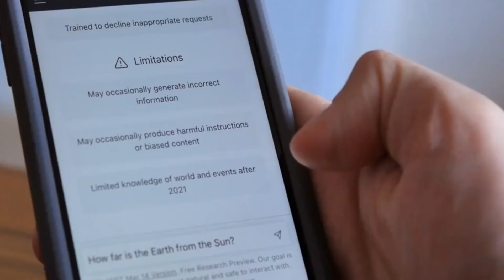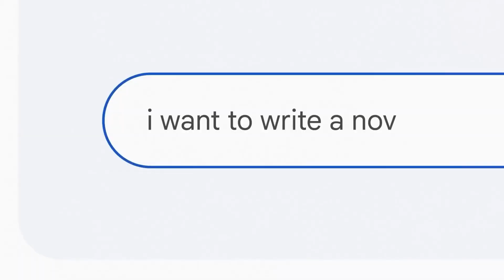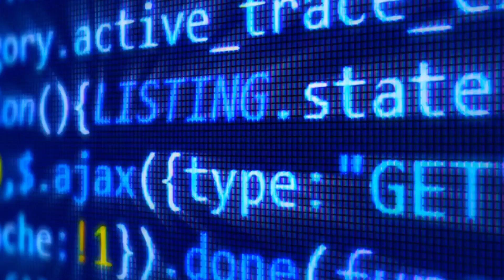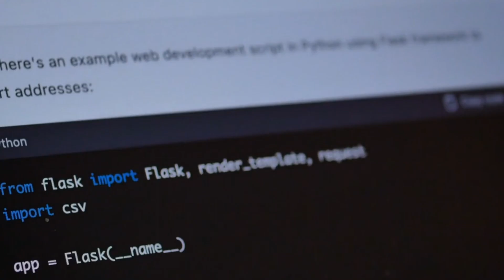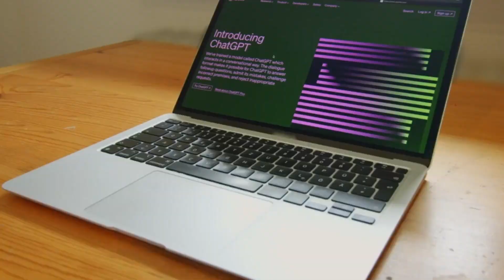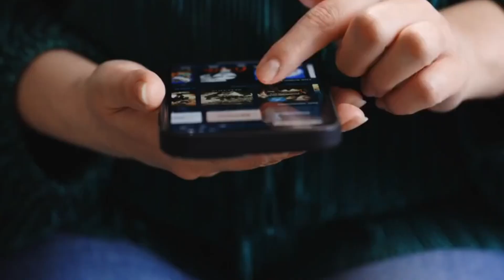Google's NEW GEMINI Will Change The Al Industry FOREVER!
OpenAl News, Artificial Intelligence News and Machine Learning

In the ever-evolving realm of artificial intelligence, Google has once again astonished the world with its groundbreaking creation, the Gemini program. As whispers of this revolutionary Al project spread like wildfire, the world watches with bated breath to witness the defining moment that could reshape the future of Al. Today, we embark on a thrilling journey, exploring the enigmatic realms of Google's Gemini and uncovering why it has the potential to surpass even the most formidable Al giants, GPT-4 and GPT-5.